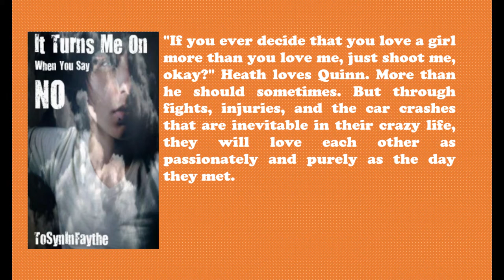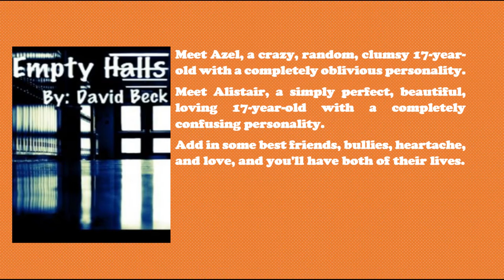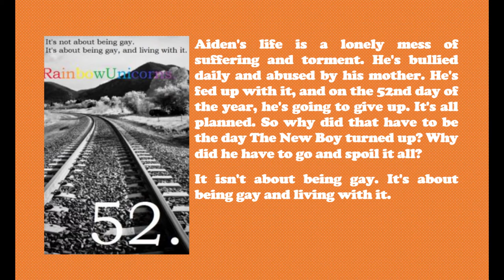Top 10 Wattpad Boy x Boy Stories part II!!!